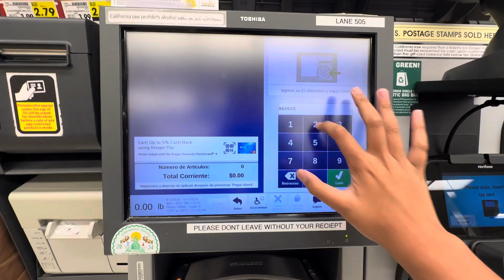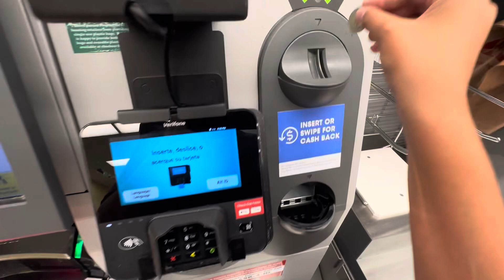Ralphs Cash Self Cheekout In Spanish